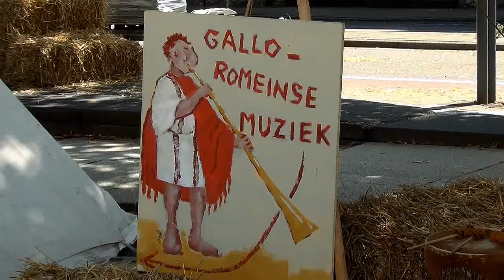Romeinen Festival Heerlen 13.08.2017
Zondag 13 augustus was er een Romeins Festival in Heerlen ter ere van een expositie die geopend werd in het Thermen Museum.
Hier mijn film hierover.